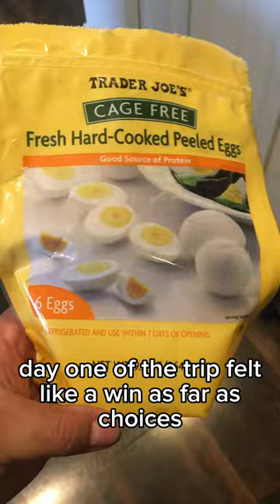Day 15 of 56. | Lose 10 pounds in 8 weeks!